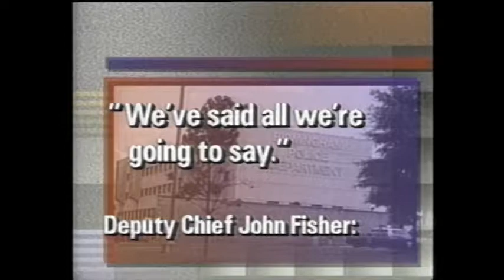POLICE TRAINING BERDNT PETERSON